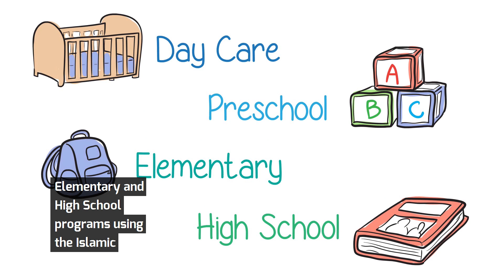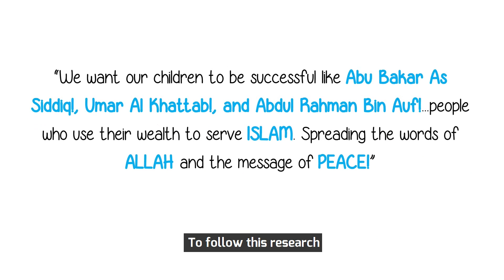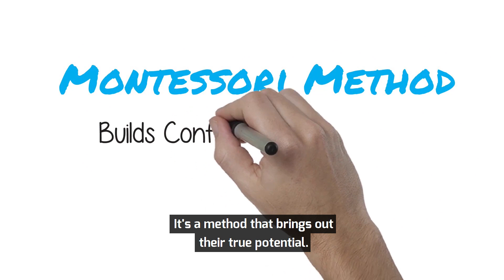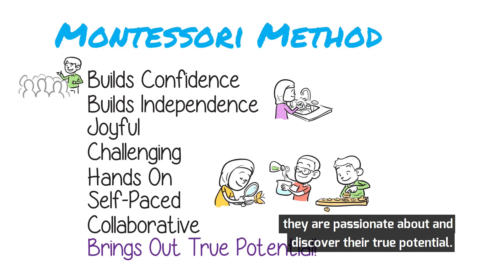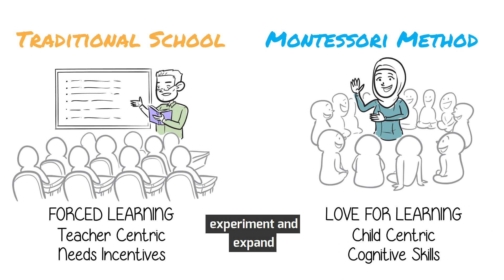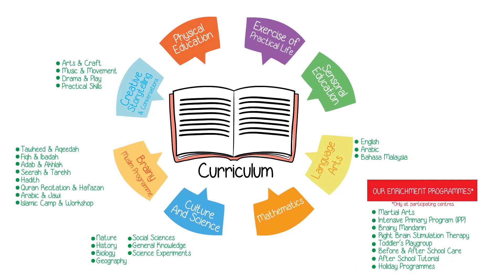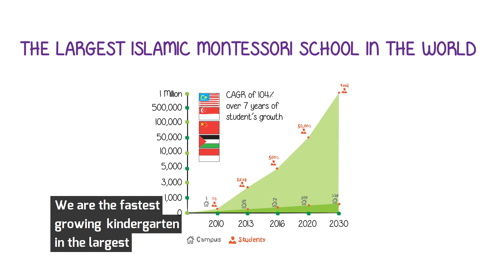The Story of Brainy Bunch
OUR STORY
The Why. The How. The Dream.

What a 10-year journey it has been.
Thank you to all the parents who have supported us.
Thank you to all the people who have helped us to touch more than 34,008 children's lives in the past 10 years.